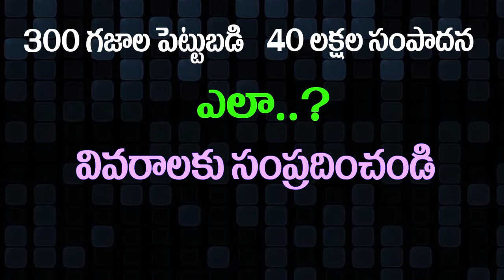Kalyan Ram Speech At NTR Kathanayakudu Movie Team Visits Nimmakuru | Janahitam tv